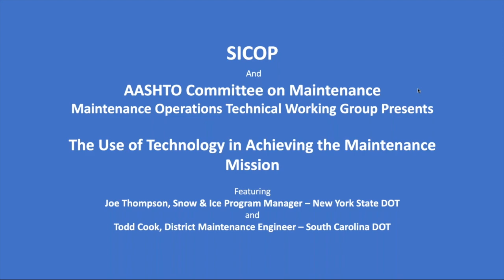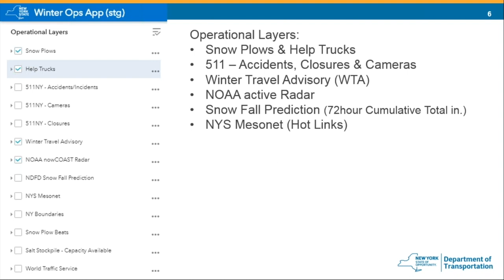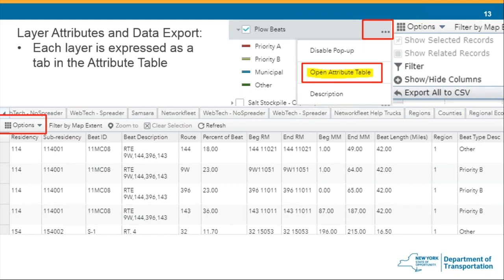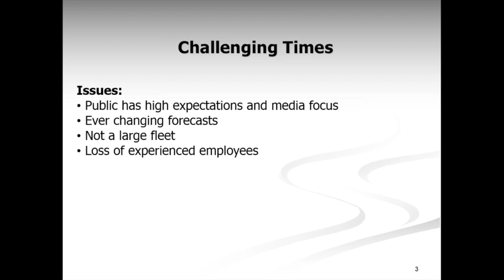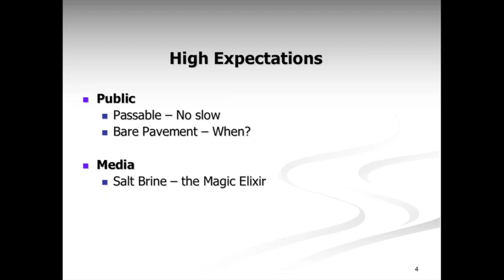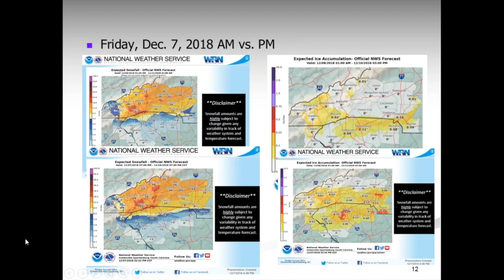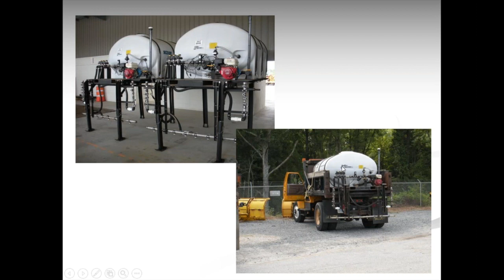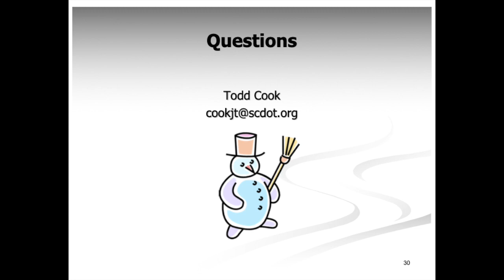2nd State Showcase Webinar on Utilizing Technology to Achieve the Maintenance Mission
2nd State Showcase Webinar featuring the New York State DOT winter app showing all winter and traffic related data and the South Carolina DOT use of liquid deicing brines during winter storm events